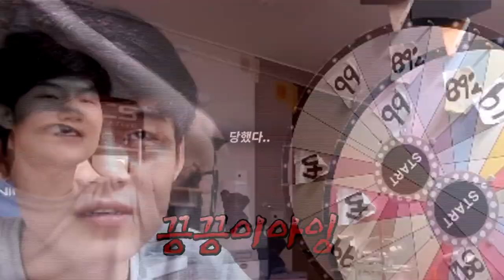왘ㅋㅋㅋ 슈퍼카 뽑았습니다 크허어엉어어엉어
중국카러플 파라곤 뽑기